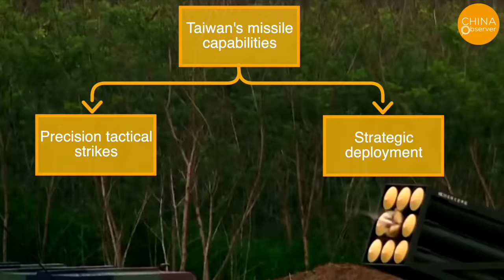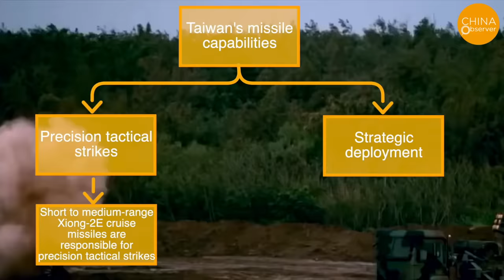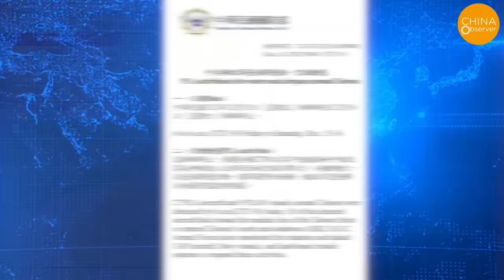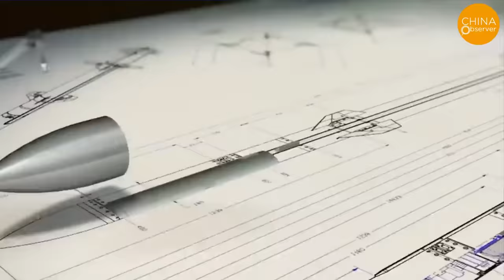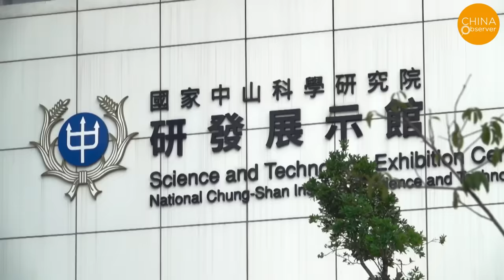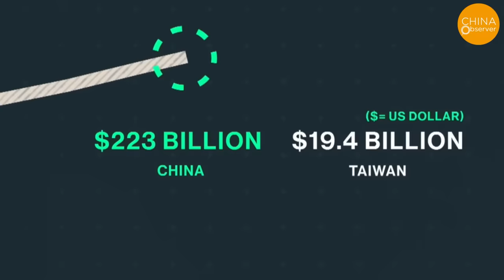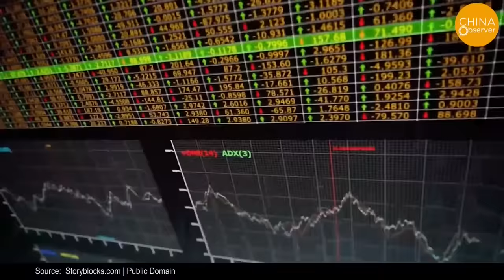$28.3 Billion 3 Gorges Dam in Danger? China’s Junk Missiles Incapable of Defending Against Attacks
In response to ongoing military threats from Beijing, Taiwan has reportedly deployed its domestically developed "Qingtian" hypersonic cruise missiles within its missile forces. These missiles boast a range of 2,000 kilometers and have the capability to target Beijing itself, according to reports from Taiwanese media outlet "Up Media."
Previously, there was speculation regarding the potential for Taiwan's missiles to directly target the Three Gorges Dam in the event of a conflict in the Taiwan Strait, causing it to breach and devastating downstream regions of the Yangtze River. Today, we delve into the feasibility of such an approach.